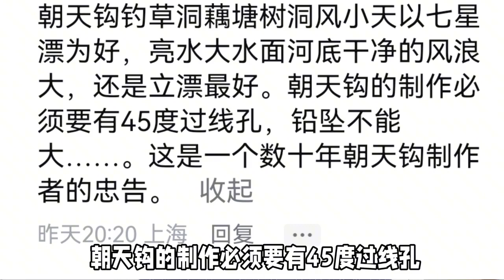几十年朝天钩制作者的用钩经验，可谓是精华的所在，太有用了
我爱好旅游、钓鱼。游钓八方，体验不一样的生活。欢迎大家和我一起交流